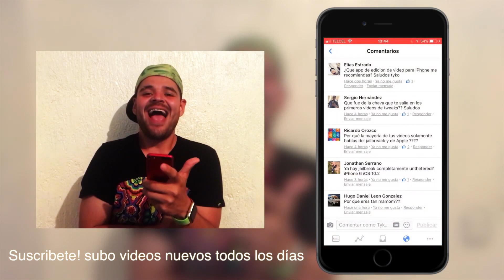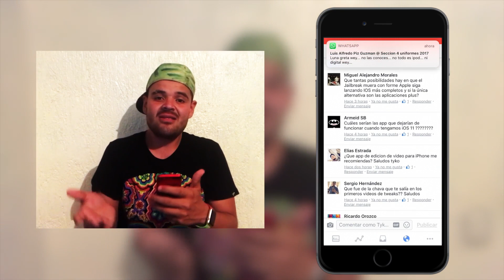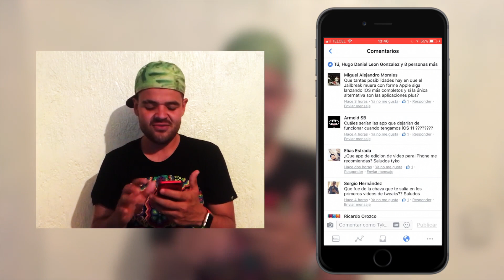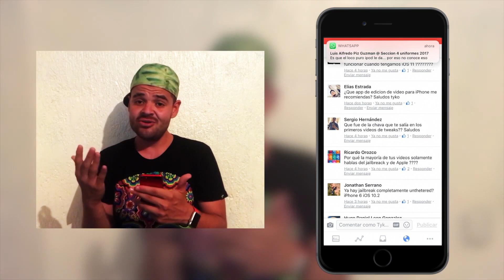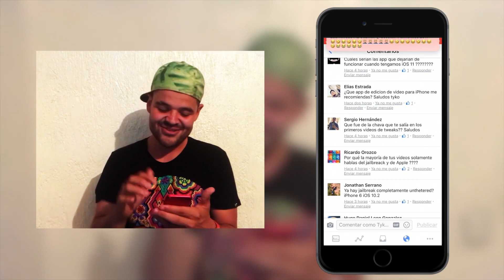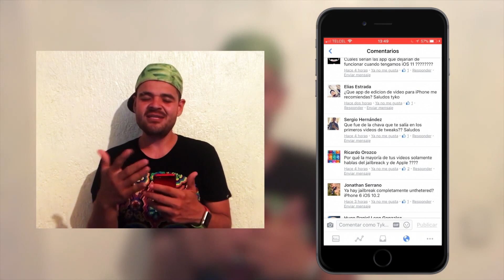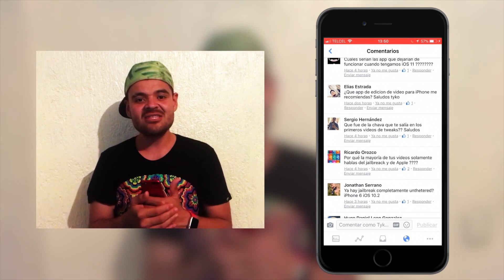MORIRA EL JAILBREAK? PORQUE SOY TAN MAMON?